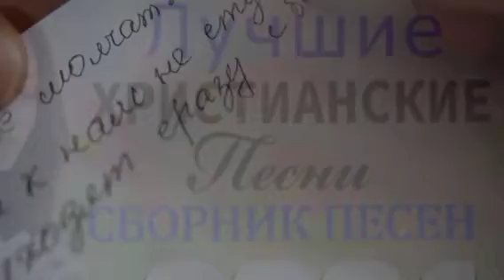РУССКИЕ МОЛЧАТ!!! ВОЙНА в УКРАИНЕ по вине Z-ТЕРОРИСТОВ! УКРАЇНА! WAR IN UKRAINE 🇺🇦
Я РУССКОГОВОРЯЩАЯ УКРАИНКА ОТ ЧАСТИ РУССКИХ КРОВЕЙ, И В 2022 ГОДУ 24 ФЕВРАЛЯ РОССИЯ БЕЗЖАЛОСТНО НАПАЛА НА УКРАЇНУ ЖЕЛАЯ УБИТЬ ВСЕХ И РАЗРУШИТЬ ВСЁ!